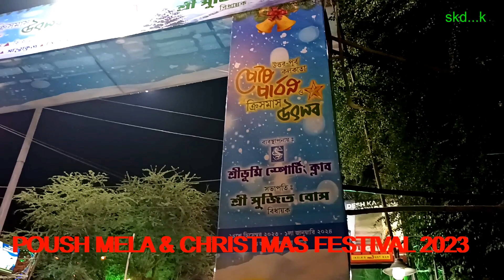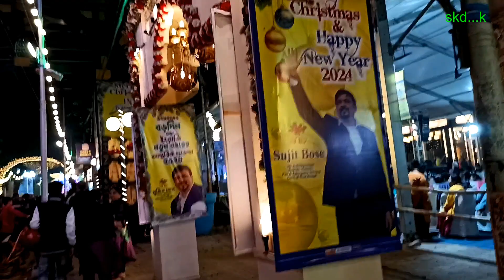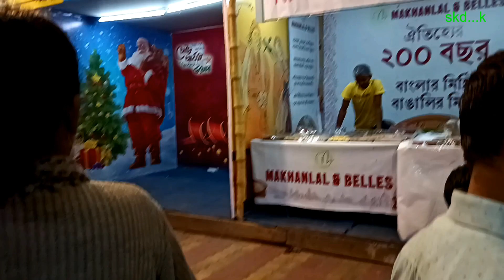পৌষমেলা ও বড়দিনের উৎসব ২০২৩, শ্রীভূমি,লেকটাউন,কলকাতা/Poush Mela and Christmas Festival 2023,Laketown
আজ ২৯/১২/২০২৩ , সন্ধে ৭ টার  সময় , লেকটাউন শ্রীভূমিতে যে পৌষমেলা ও বড়দিনের উৎসব হচ্ছে , সেটা দেখতে গেছিলাম , ক্লক টাওয়ার থেকে প্রায় গোলাঘাটা ছাড়িয়ে এই মেলা বসেছে , হেঁটে পুরো মেলাটি দেখলাম , মেলাটি চলবে ১লা জানুয়ারী পর্যন্ত , প্রচুর দোকান এই মেলায় এসেছে রকমারি তাদের সামগ্রী , খাবারও অনেক রকমের এসেছে এই মেলায়। মানুষজন কিরকম এই মেলাটি উপভাগ করছে সেটা আমি আমার এই ভিডিওর মাধ্যমে দেখানোর চেষ্টা করেছি।
Today 29/12/2023, at 7 o'clock in the evening, I went to see the Poush  Mela and Christmas Festival  in Laketown Sreebhoomi, this fair is located almost beyond  Golaghata  from the Clock Tower, I walked and saw the whole fair, the fair will continue till 1st January, many shops have come to this fair. Various kinds of their products, food also came in this fair. I have tried to show in this video how people are enjoying  this fair.